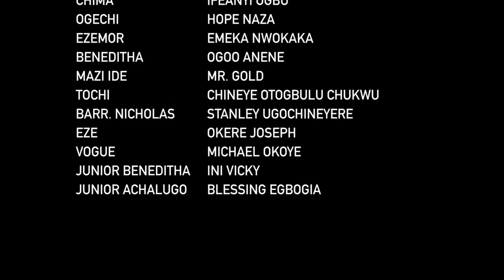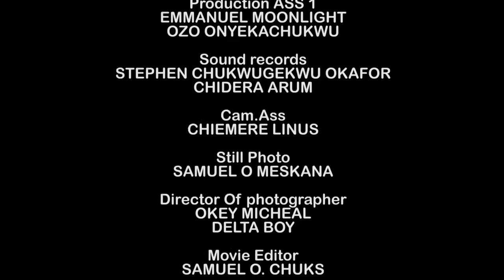The Billionaire Could Not Believe D Maid He Hired Is D One That Will Love Him Not Because He Is Rich